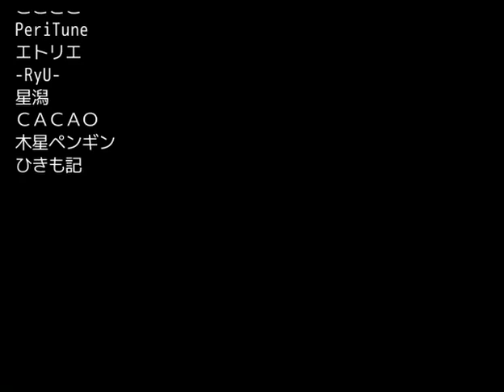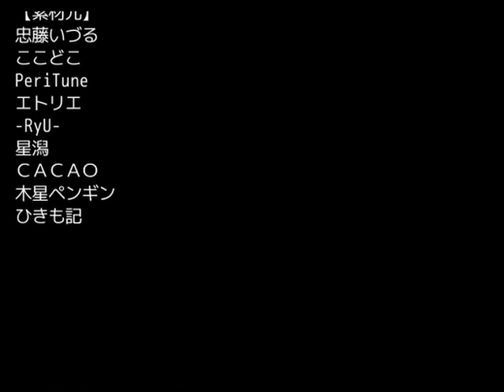【ひなドリ実況】役立たずのシリアルキラーやります！【徒花の館】[酢]最終回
ホントだったら昨日上がるはずだったんですけどとんでもない編集ミスが見つかってしまい投稿が1日遅れてしまいましたすみませんでした！！！！！(；；)

このシリーズで一旦ひなどりで撮った分は終了でございます！！！また東京にドリーちゃんが来た時に撮ると思うのでお楽しみに！！！✨

ドリーちゃんのチャンネル！